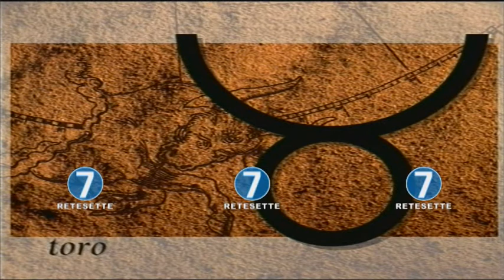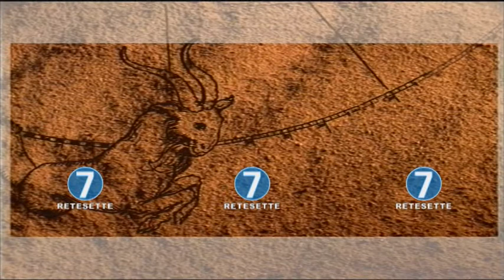RETE 7 - OROSCOPO - 09/06/18